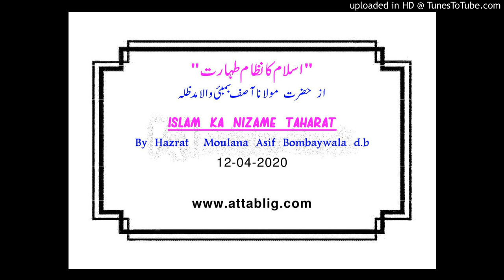"Islam ka nizame Taharat" - online bayan by Moulana Asif Bombaywala(d.b) 12-04-2020